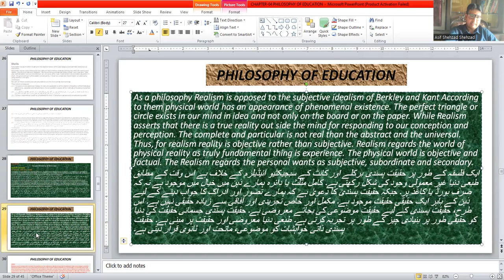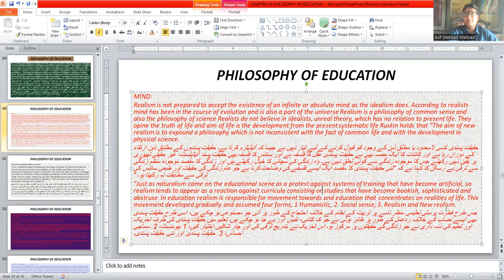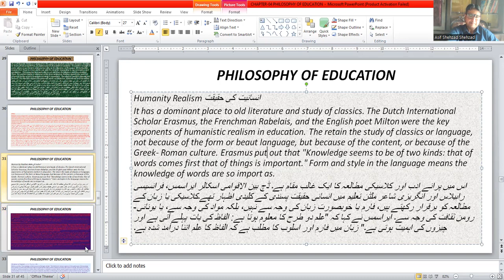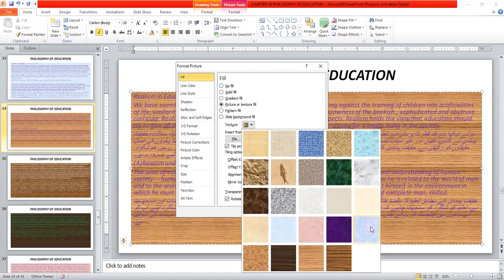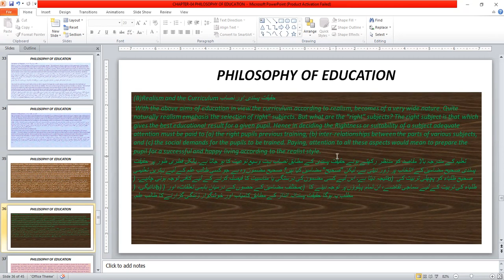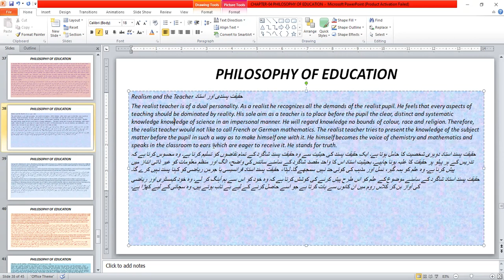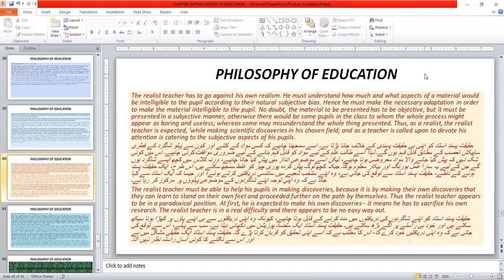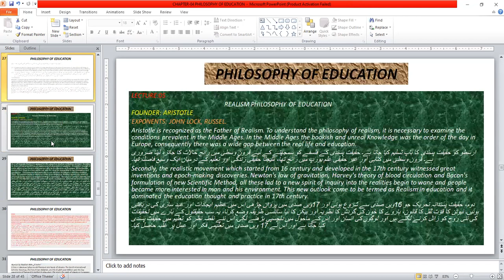LECTURE -05 WHAT IS REALISM PHILOSOPHY OF EDUCATION & ITS CHARACTERISTICS- CRUX OF EDUCATION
KEY POINTS
WHAT IS REALISM?
WHAT IS REALISM PHILOSOPHY OF EDUCATION?
WHAT ARE THE AIM OF EDUCATION IN REALISM PHILOSOPHY OF EDUCATION?
WHAT IS ROLE OF TEACHER IN REALISM PHILOSOPHY OF EDUCATION?
WHAT ARE THE METHOD OF TEACHING IN REALISM PHILOSOPHY OF EDUCATION?
WHAT IS THE CURRICULUM IN REALISM PHILOSOPHY OF EDUCATION?